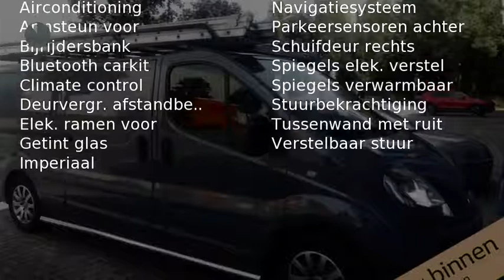Renault Trafic 2.0 dCi L2H1 (1STE EIG./NAV./Airco/Cruise/PDC/Sidebars/R.schuifdeur)